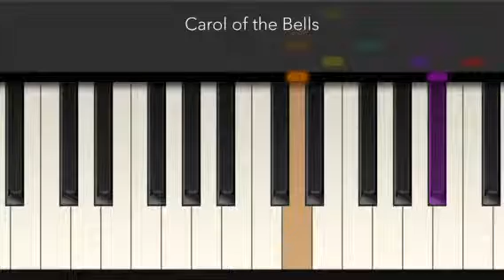[Tiny Piano] Carol Of The Bells